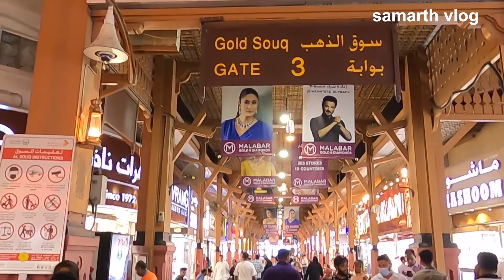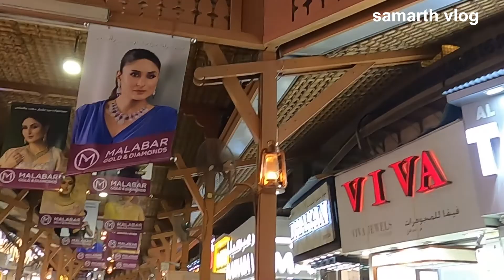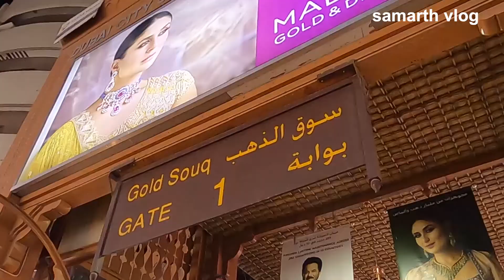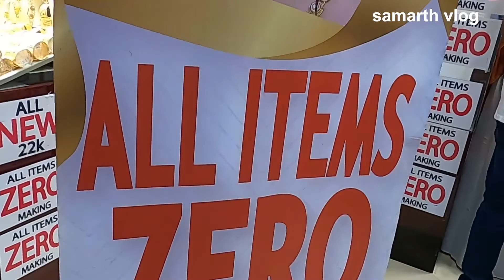Gold Souk Dubai | Things to visit in Dubai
Things to visit in Dubai